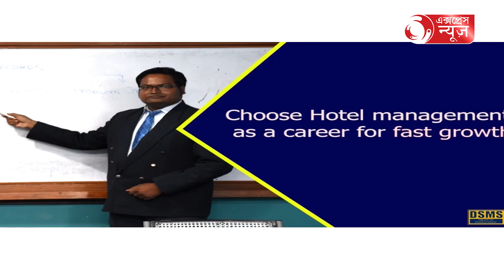Exprss Online 01 March 2023